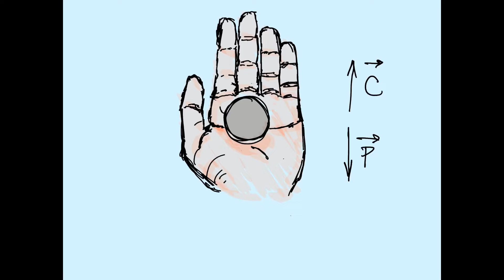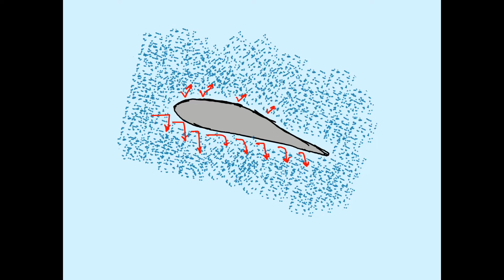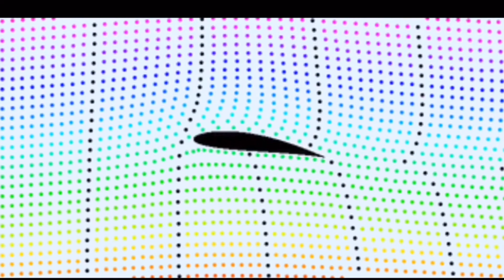How do airplanes fly? (Como um avião voa?)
Nesse vídeo, eu tentei explicar o básico de como um avião voa. Eu digo o básico, porque há vários outros fatores que eu não mencionei no vídeo que são fundamentais e que na realidade não podem ser analisados isoladamente (e que são bem complicados). Mas mesmo básica, acredito que essa explicação ainda é satisfatória e fiel ao que eu acredito que aconteça. Enfim, qualquer dúvida ou sugestões, deixe nos comentários. Muito obrigado!

In this video, I tried to explain the basics behind how an airplane flies. Basic because there are a lot more factors that I didn’t mention that are essential, and that, in reality, can’t be analyzed individually (and that are really complex). But even so, I still find that this explanation is pretty satisfactory and loyal to what I think really happens. Anyways, any questions or suggestion, please leave in the comments. Thank you very much!